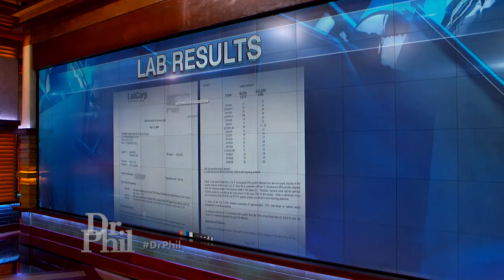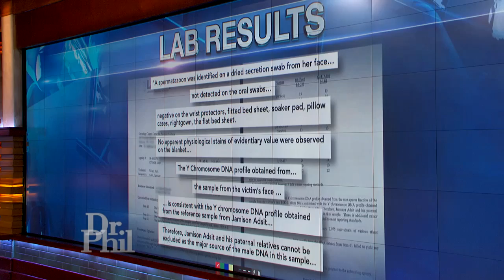Do DNA Lab Results Show Man Sexually Assaulted Patient – Or Help Prove His Innocence?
Dr. Phil reviews DNA lab results from a case where a man was convicted of a criminal sex act in the second degree, but claims he is innocent.